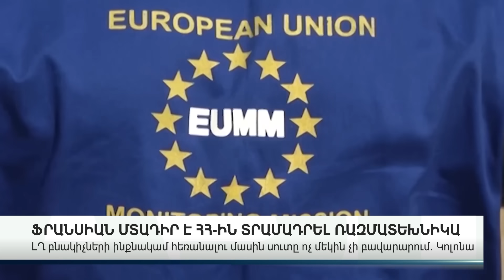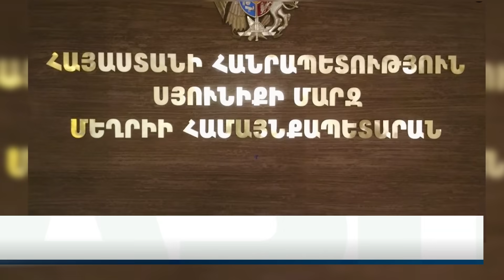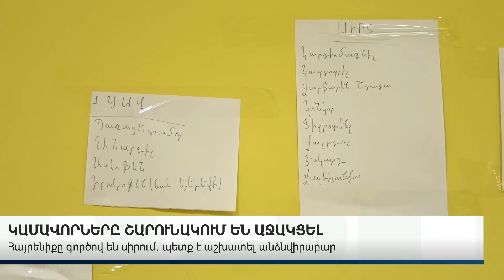ԿԱՐԵՎՈՐ ԼՈՒՐԵՐ. ՆՈՐ ՄԱՆՐԱՄԱՍՆԵՐ 07.10.23Թ.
ABN TV
UCOM - 196
Rostelecom - 32

Կայք՝ abnews.am